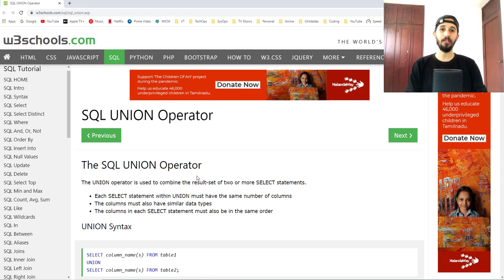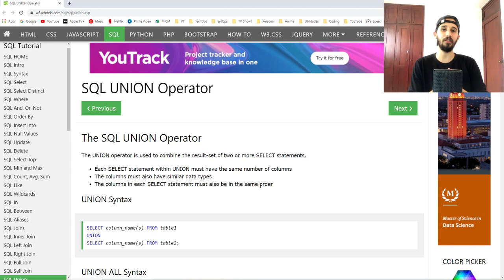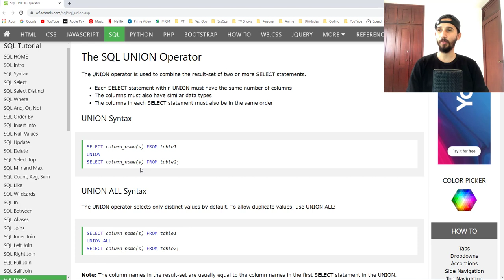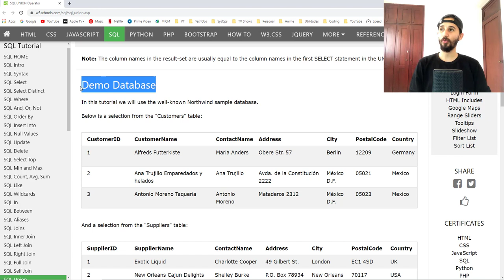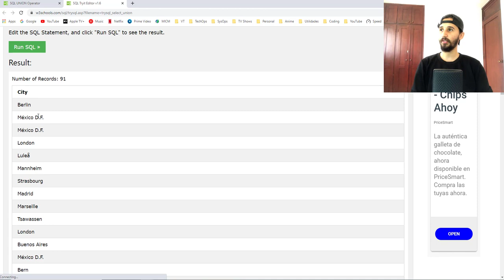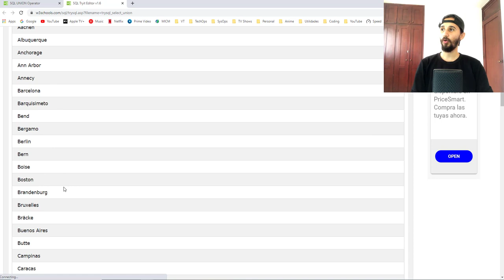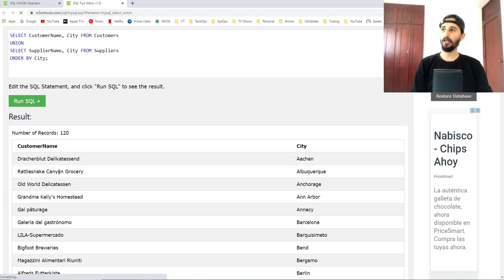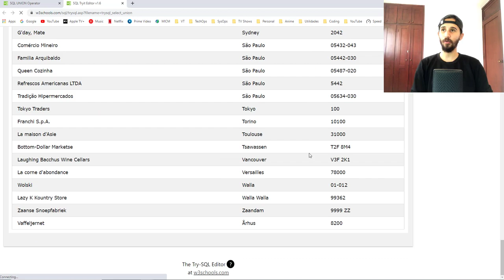Curso de PostgreSQL de Cero a Experto - Operador UNION